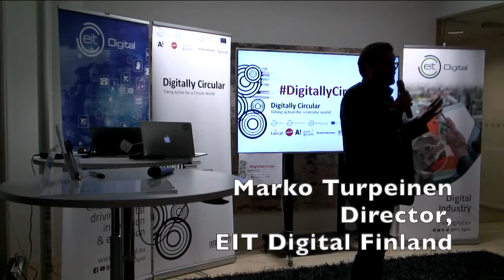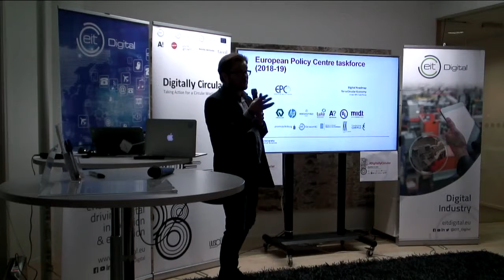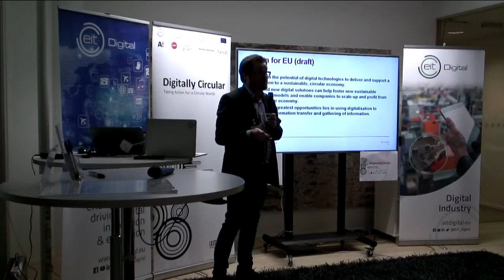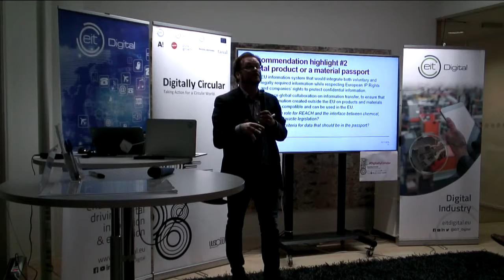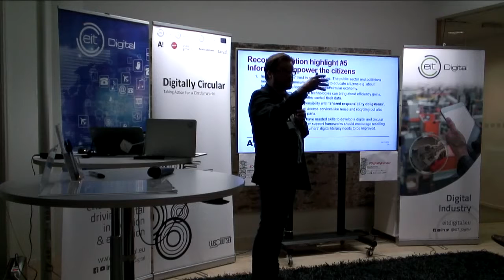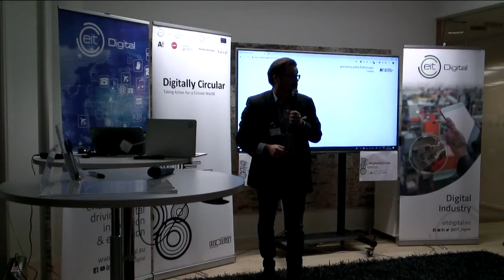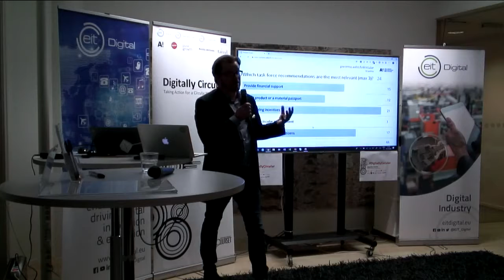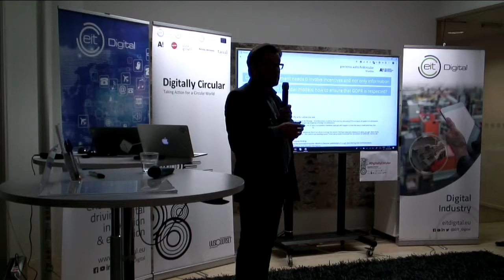Marko Turpeinen, EIT Digital Finland at Digitally Circular 19.11.2018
or on social media with DigitallyCircular